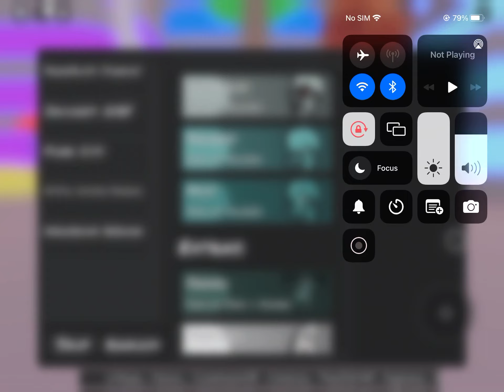Friday night nightmare vs six week 1 song name six